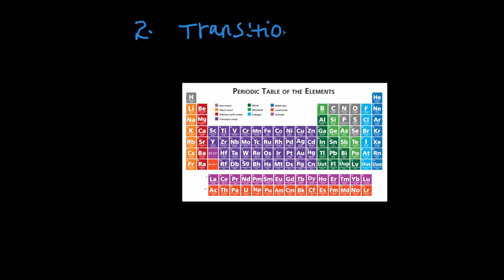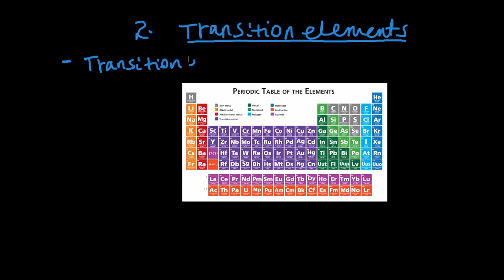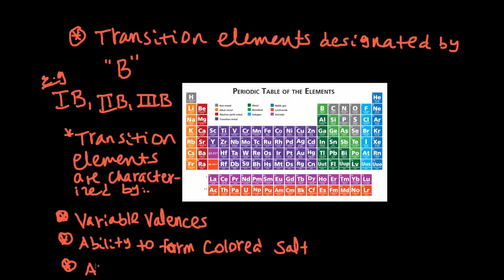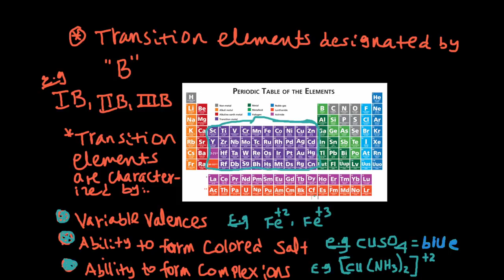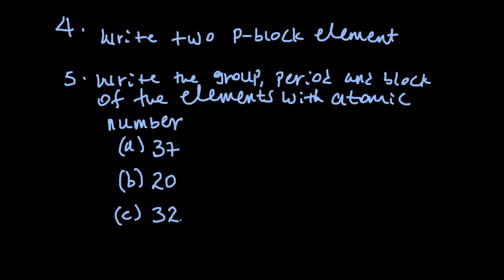Grade 9 chemistry | ክፍል 10